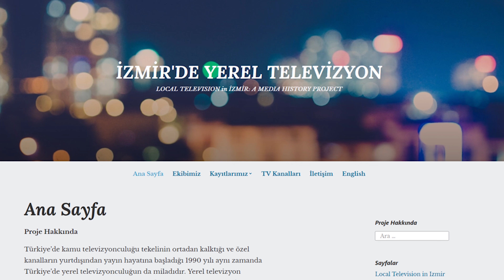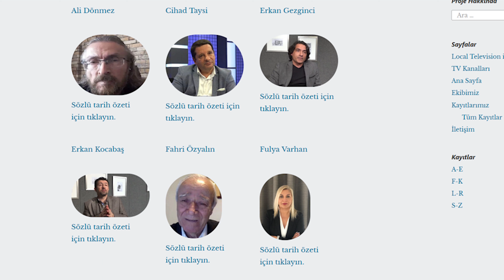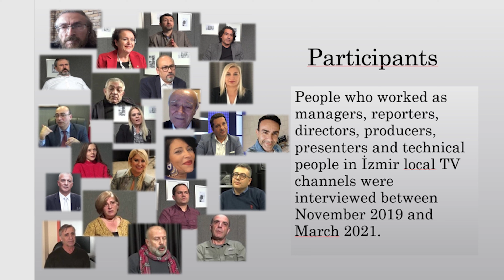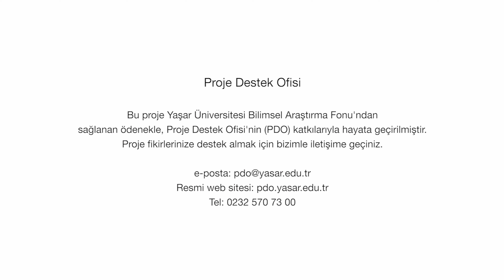İzmir'de Yerel Televizyon Yayıncılığı | Doç. Dr. Çağrı İnceoğlu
BAP073 - İzmir’de Yerel Televizyon Yayıncılığı - Doç. Dr. Çağrı İnceoğlu

Radyo, Televizyon ve Sinema Bölümü